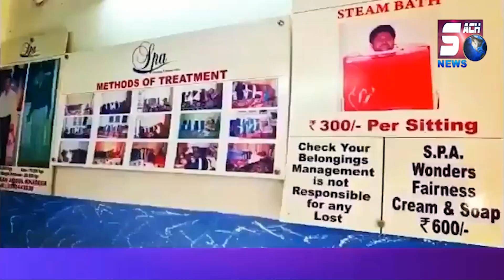Last Warning Old City Ke Rowdy Shetters Ko South East Zone DCP Ki | Ab Seeda PD Act Book Hoga